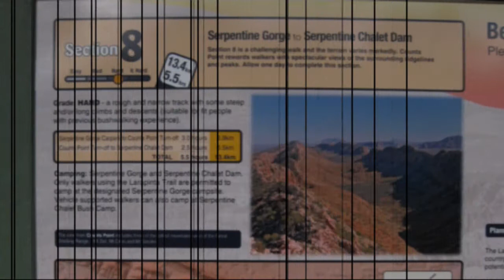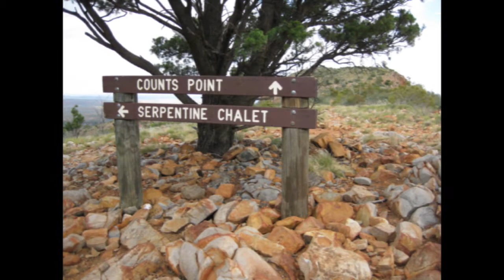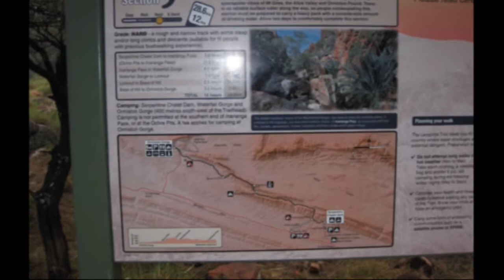Larapinta Trail, Pt 3 - Stages 8 & 9 (Music: Nusrat Fateh Ali Khan/Michael Brook)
Slideshow/video of hiking the Larapinta Trail, Stages 8 & 9 (Serpentine Gorge to Ormiston Gorge), MacDonnell Ranges, Northern Territory, Australia, August 2010

Day 7: Serpentine Gorge - Heavitree Range - Counts Point - Serpentine Chalet Dam
Day 8: Serpentine Chalet Dam - Inarlanga Pass - Waterfall Gorge
Day 9: Waterfall Gorge - Mt Giles Lookout - Ormiston Gorge

Soundtrack: Nusrat Fateh Ali Khan & Michael Brook - "Intoxicated"